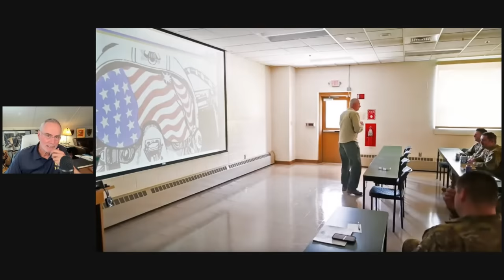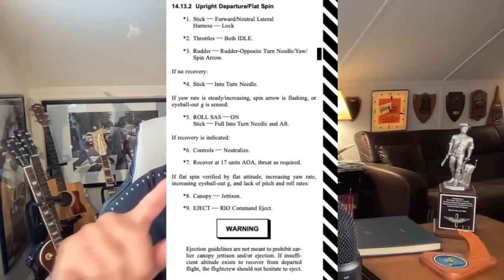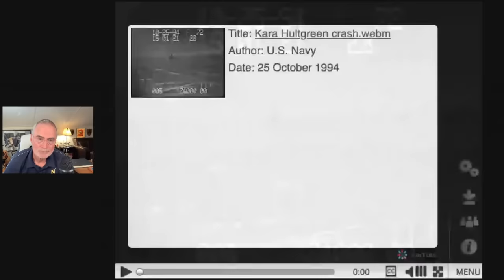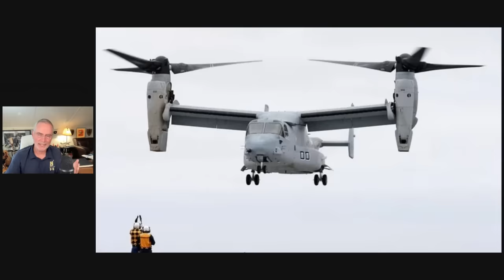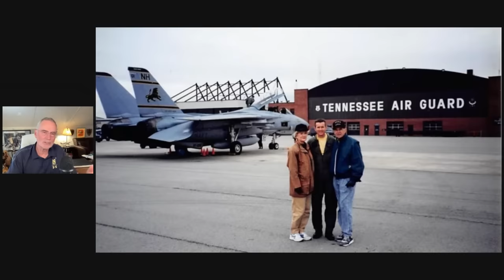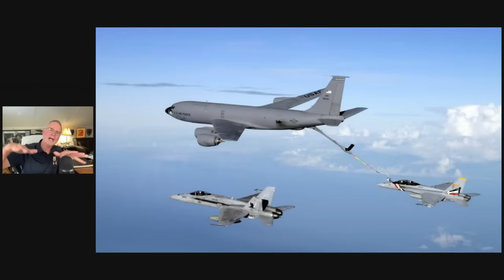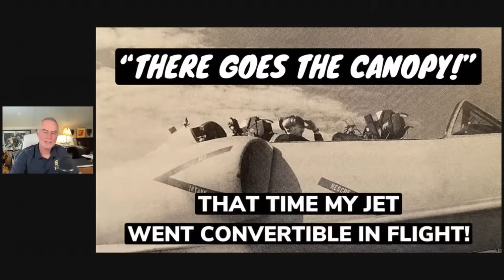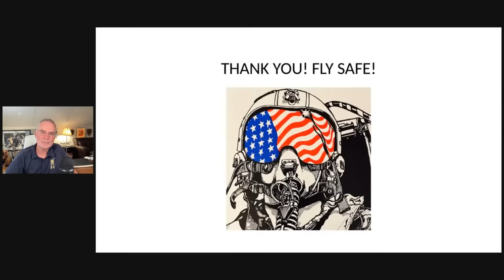You Asked for It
After Mooch featured highlights of his safety stand down brief to the Connecticut National Guard in a recent episode, many viewers asked to see the entire presentation. So here it is (in livestream format).

Get tickets for MOOCHAPALOOZA Annapolis '23, the signature gathering of Mooch's Patrons, subscribers, fans of the channel, and friends on July 15 Hurry, limited tix left!